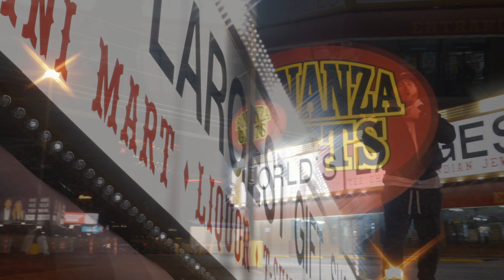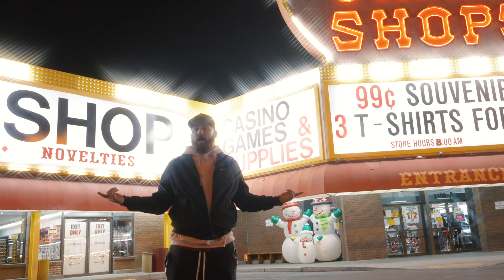REM ONE & B-RAiN - SHINE (Official Music Video) *Nobody Special*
The very first Music Video me and @wearecloudgang  are dropping off the Nobody Special album that we collaborated on!! Shot this in Las Vegas and pretty much got kicked out of every spot... but we still go the shots!! Hope y'all vibe tf out to this one!! It's important to shine no matter how dark it may seem in the moment!!

🎥 : Avail Visuals